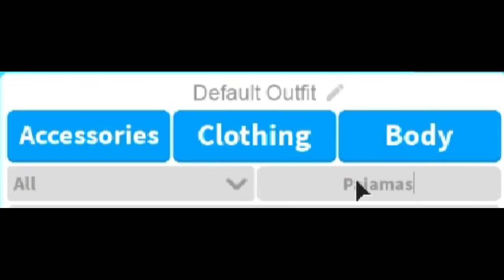Bitch lasagna in 40+ Roblox Games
Hello Views this is MrRobloxIndonesia.
Making this video took 4 days

3 days of Recording
5 Hours of editing
47 minutes of rendering
11 minutes of uploading to YT

=-=-=-=-= The Games that I Used =-=-=-=-=
0:00 Rap Battle
0:07 Robloxian Highschool
0:10 Super Nostalgia Zone (Old Roblox)
0:12 Jailbreak
0:13 MadCity
0:15 Flee the Facility
0:18 Phantom Forces
0:21 Speed Run 4
0:25 KAT (Knife Ability Test)
0:27 Granny
0:32 Royale High
0:36 Silent Assassin
0:38 rockefeller street
0:41 Epic Minigames
0:48 Strucid
0:51 Arsenal
0:57 Counter Blox
1:00 RoCitizen
1:05 Free Robux Game
1:07 Flood Escape 2
0:10 Booga Booga
1:14 Natural Disaster Survival
1:17 Those Who Remain
1:20 Breaking Point
1:23 Snowball Simulator
1:24 Bubblegum Simulator
1:25 Doomsphere Brickbattle
1:26 Entry Point Beta
1:29 Dungeon Quest
1:32 Whatever Floats You Boat
1:36 Prison Life
1:39 Mad Paintball 2
1:42 Project Lazarus
1:44 Apocalypse Rising
1:46 Welcome to Bloxburg
1:48 Zombie Rush
1:52 The Rake : Classic Edition
1:55 Murder Mystery 2
2:00 Build a boat for treasure
2:08 Theme Park Tycoon 2